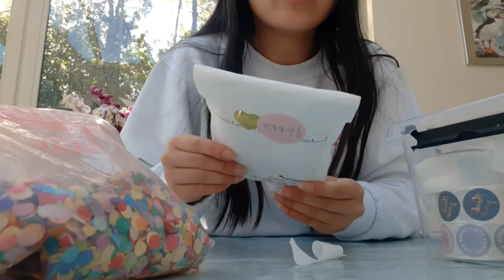BESTELLINGEN INPAKKEN📧 || Things By Noralie #94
In deze video ga ik een bestelling inpakken, veel kijkplezier!